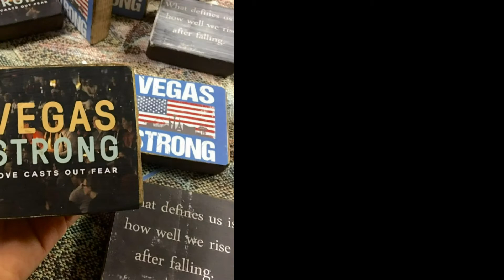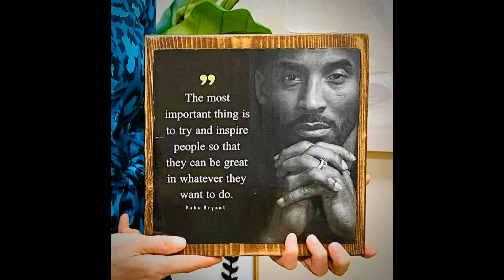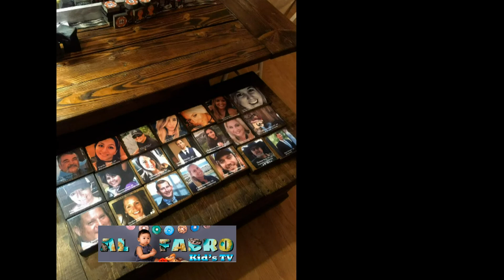My Wood Working Projects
Welcome back again to my youtube channel Precy May's Creation. I wanted to show you some of my wood working projects from the past, i have more than this but i can't locate my other photos... i hope you like it all :)

Aside from building farmhouse table, farmhouse barn door i loved to create wood ref magnet as well and wood signs.

I've also got my facebook page and Instagram account where you can follow me and see my previous photo on my woodworking projects.